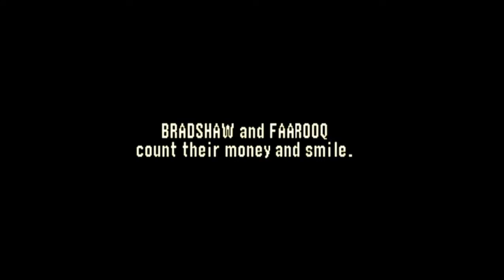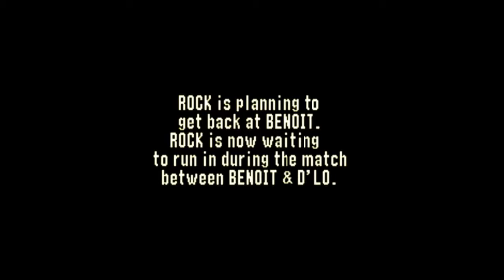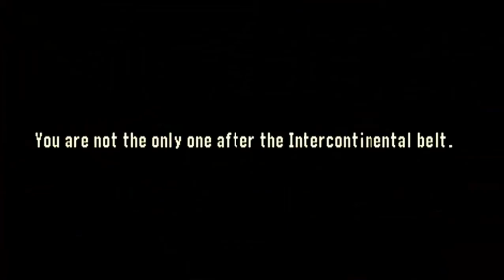WWF/WWE No Mercy - The Rock (Championship Mode) Intercontinental Championship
Intercontinental Championship With The Rock - WWF No Mercy For The Nintendo 64